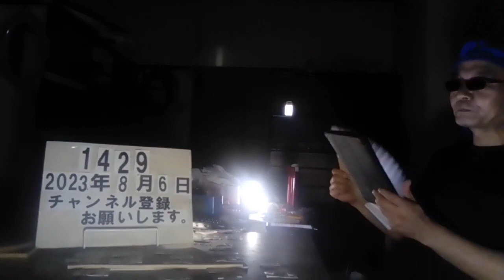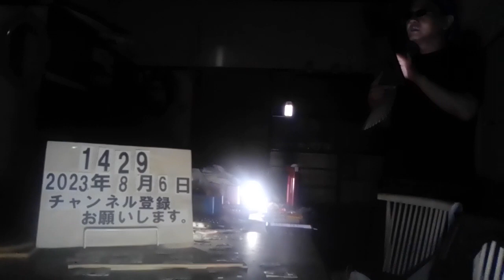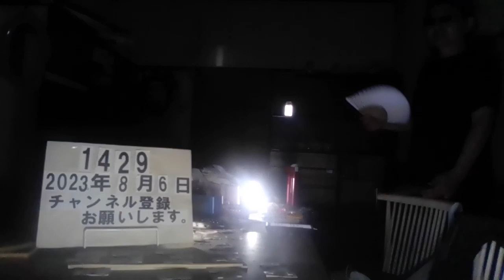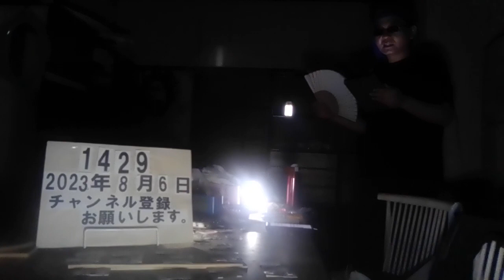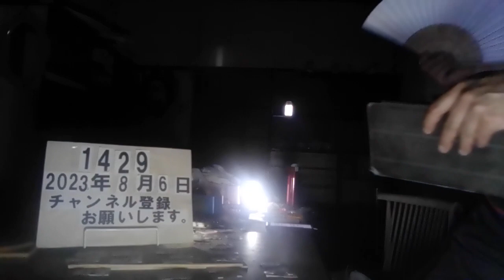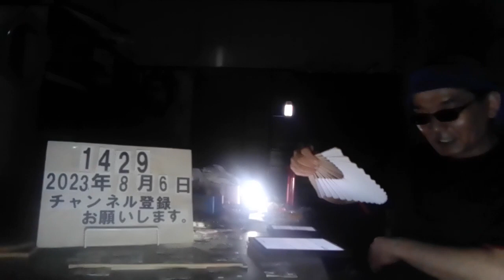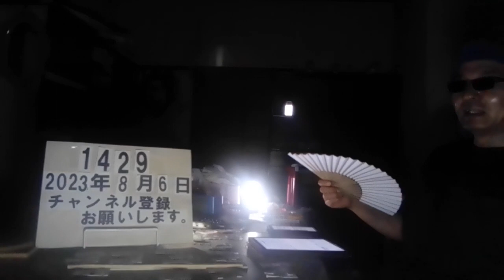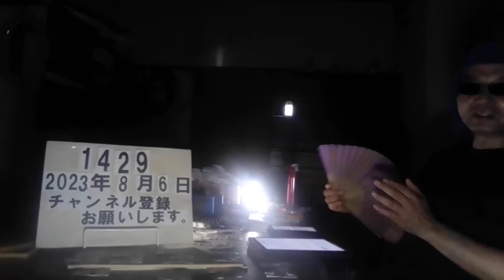＃1429 コンビニで頻発するたばこ販売を巡るトラブル、人手不足の店側の苦悩。「マイセンって何ですか？」で客が激怒も。略語の使用は相手を見極めて、嫌味なく使いましょう。2023.8.6.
「マイセンって何ですか？」で客が激怒も　コンビニで頻発するたばこ販売を巡るトラブル、人手不足の店側の苦悩

8/1(火) 16:15配信

マネーポスト

たばこ販売を巡って客と店員のあいだでトラブルになることも（イメージ）

　人手不足に悩まされるコンビニ。かつての主戦力だったフリーターに代わり、外国人やダブルワーク、学生など多様な人材が現場を支えている。だが従業員の属性が頻繁に変わることで、トラブルが起こることもしばしば。なかでも多いのが、たばこ販売をめぐるレジ対応でのトラブルだという。実際にコンビニで働く店員に、実情を聞いた。

高校生バイトは『マイセン』なんて知らない

　コンビニオーナーの60代男性・Aさんが、店舗の人手不足の状況を嘆く。 「アルバイトを募集しても人がなかなか集まらない。15年くらい前は、募集を出せば応募がある状態で、シフトにたくさん入れる方を優先していました。当時の条件は週3日以上でしたが、いまは週1日、時間帯によっては3時間からの募集です。うちの従業員は外国人が6～7割、残りはダブルワークや学生。戦力になっていてくれたフリーターがやめてしまい、ギリギリの状態です」　 そんなAさんの店には最近、高校生の新人アルバイトが入ってきたが、すぐに辞めてしまった。たばこをめぐるレジ対応が原因だった。 「バイト自体が初めての高校生が入ってきたので、長く続けてくれればいいなと思っていましたが、ある日、番号ではなく銘柄で買うお客さんから、『マイセン（くれ）』と言われたので、『マイセンって何ですか？』と尋ねたところ、キレられたというのです。 『マイセン（マイルドセブン、現メビウス）だっつってんだろ。店員なのに知らねえのかよ？　教育どうなってんだ！』とそのお客さんが激怒。そりゃ名前も変わっていますし、そもそも高校生がたばこの銘柄の知識がないのは当たり前。お客さんとのやり取りに疲弊したと言って、辞めていきました」（Aさん）

外国人店員に銘柄の略称が通じず…

　コンビニで長年働く50代の主婦・Bさんが働く店舗では、スタッフの半分以上が外国人。「外国人相手になると、居丈高になるお客さん多い。たばこの対応をめぐるトラブルは珍しくない」と明かす。 「お客さんのなかには、略称や愛称を使う人もいます。例えば、赤マル（マールボロ）、金マル（マールボロ・ゴールド）、マルメン（マールボロ・メンソール）、セッター（セブンスター）など。ただ、こうした呼称は、外国人スタッフには通じない。『日本語勉強してから働けよ』と捨て台詞を吐き、そばいた私がすかさず『○○番』ととりなすことも一度や二度ではありません。 『日本語勉強しろ』『日本人を呼べ』というのは、たばこ関連でなくてもレジでのやり取りで結構聞くフレーズですが、日本人の私だって最初は“赤マル”とか何のことかわかりませんでしたよ」（Bさん）